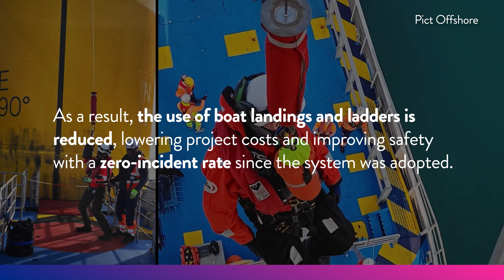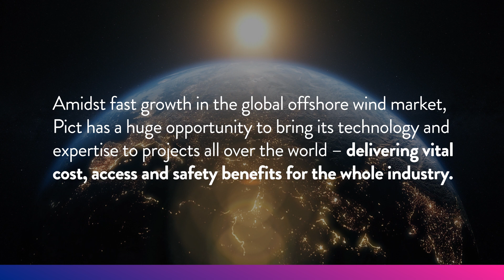Pict Offshore | Scottish Development International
Discover how Pict Offshore is contributing to Scotland’s offshore wind supply chain.